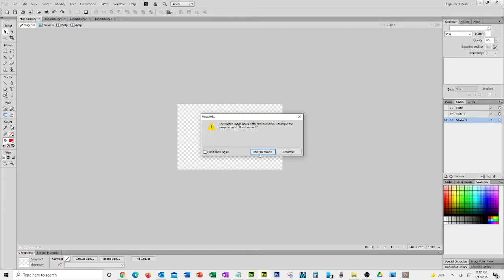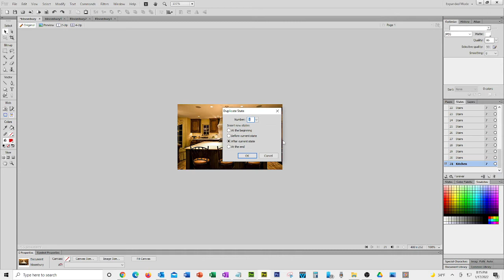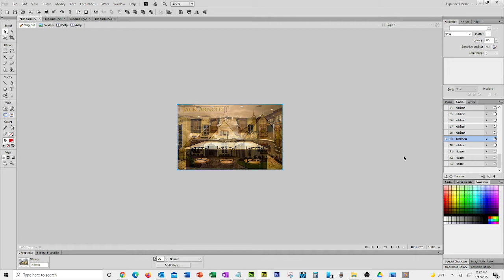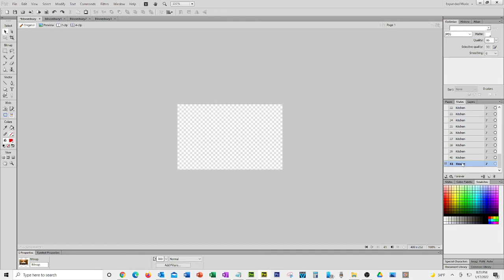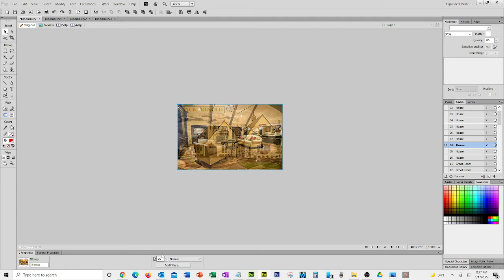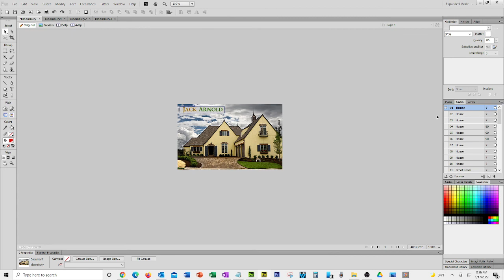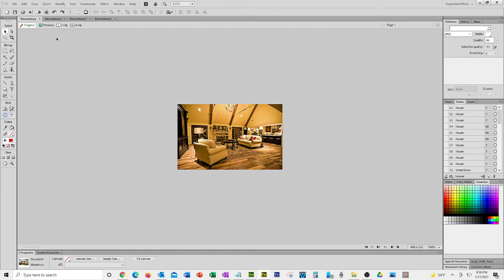How to create an Animation Gif in Adobe Fireworks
Create an Animation Gif in Adobe Fireworks